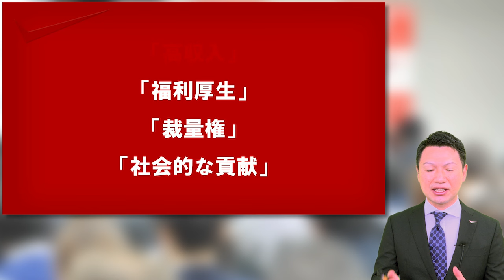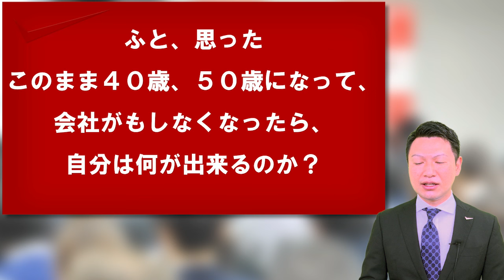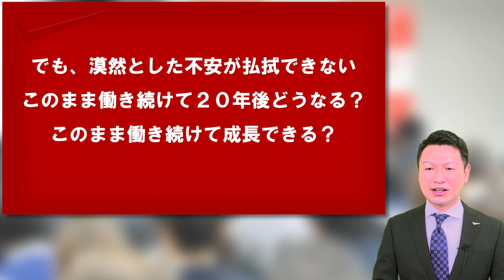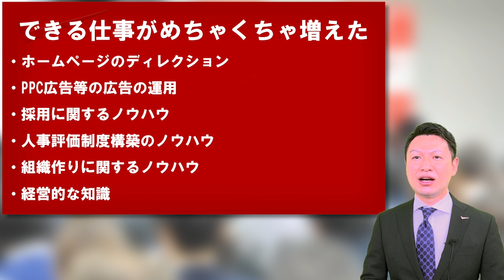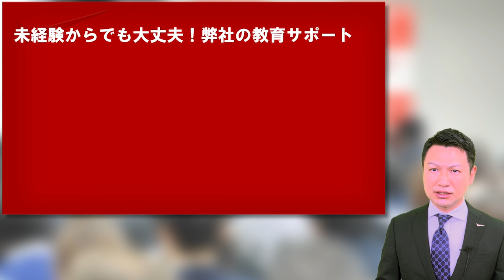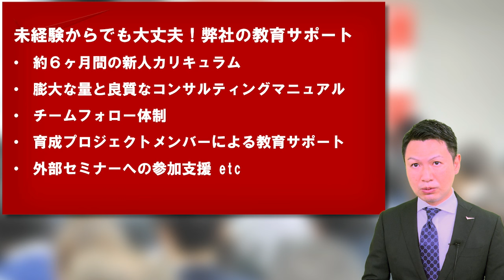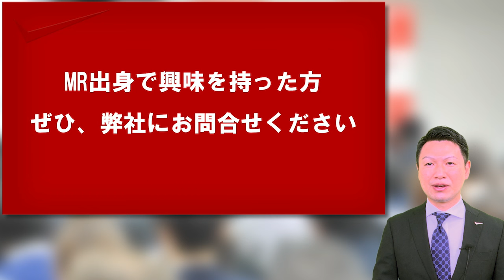MRから経営コンサルタントへ【YouTubeで学ぶ歯科医院経営】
MRから経営コンサルタントへ

弊社に勤務している経営コンサルタントのメンバーは、初めから歯科のコンサルタントだったわけではありません。

これまでに様々な職種を経験しながら、現在の仕事である、歯科専門のコンサルタントになっています。

では、ここに至るまで、どのような経緯で、経営戦略研究所にたどり着いたのか。

今回は、前職MRから転職し、歯科専門コンサルタントになった山ノ内が徹底的に解説しています。

今すぐ、あなたのお友達･先輩･後輩にもこの動画を教えてあげて下さい。

🔶有料級６本の動画をプレゼント🔶
有料級６本の動画「無料ゼミ」が受け取れる‼

更に、不定期でプレゼント動画あり

有料級の６本の「無料ゼミ」の内容
✅スタッフの不満は労務が８割
✅狙われる残業代はこれだ！
✅同一労働同一賃金でパートの権利意識拡大
✅勤務Ｄｒまで残業代未払請求してくるの！？
✅「辞めるって言ったよね！？」辞めるを止めるは有効か？
✅コロナで患者数が減ってる医院が今すぐ、やるべき３つの取組

✔【YouTubeで学ぶ歯科医院経営】の再生リストはここから！

歯科界では異例の１万２千部の大ヒット『歯科医院地域一番実践プロジェクト』